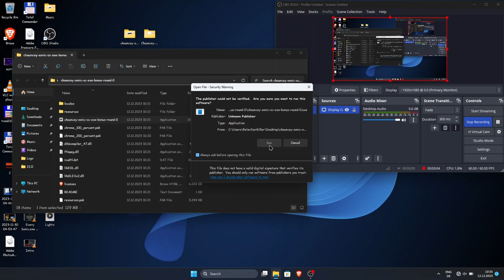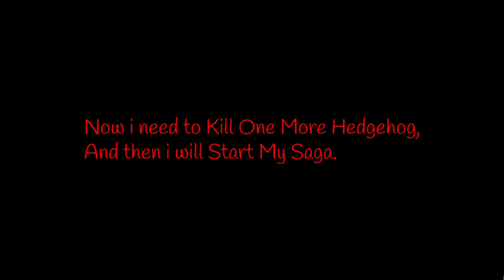Chauncey Sonic OC.exe Bonus Round 0